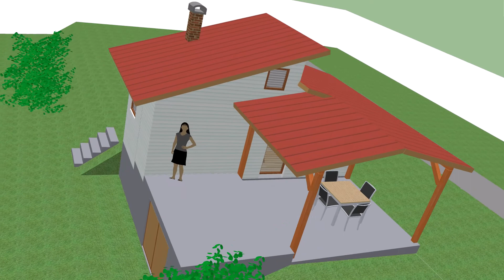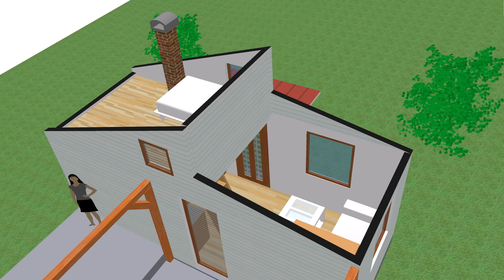MICROHOME 1 - animation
Microhome 270 x 560 cm based on existing fundation. Woden frame construction 5 x 8 cm.